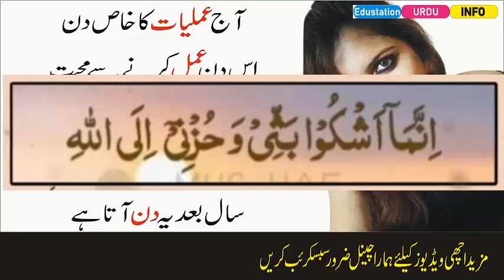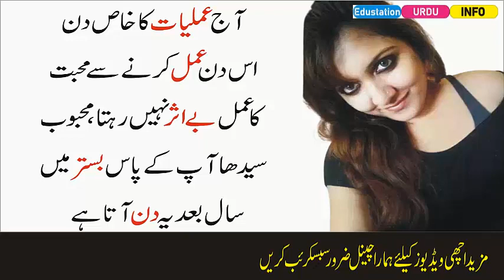Aurat se Mohabbat Ka Aisa Amal Jo Saal Baad Ata Hai | Mohababt Ka Khas Amal | Edustation Urdu Info